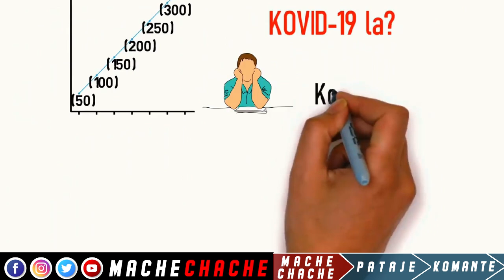Cha lame a fè Dega…DG Leon di bay vag…Kout bal pete pirèd…fen batay la se nan Gran ravin